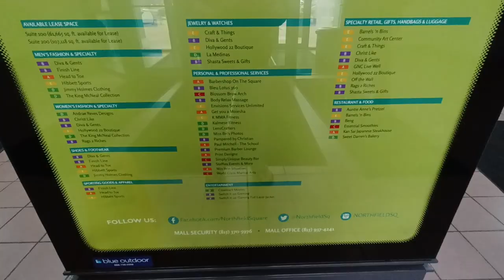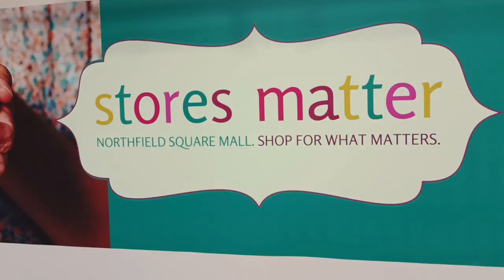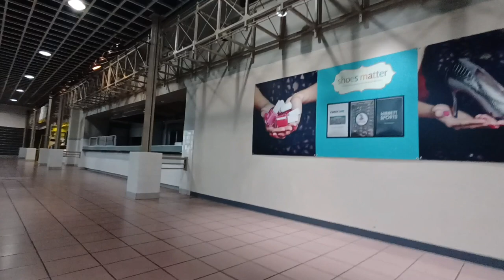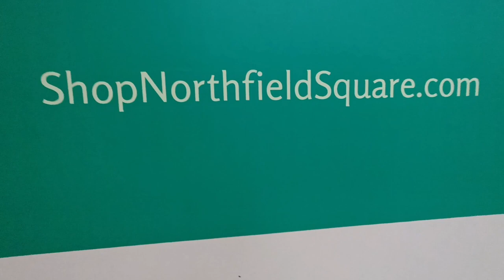MALL REVISIT (A NAMDAR DISASTER) 2023 NORTHFIELD SQUARE. Bradley IL